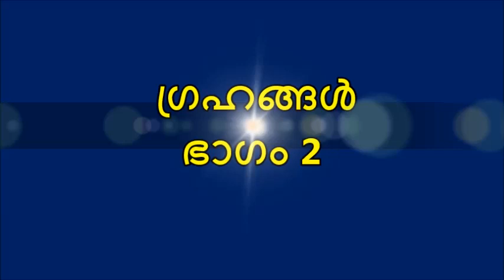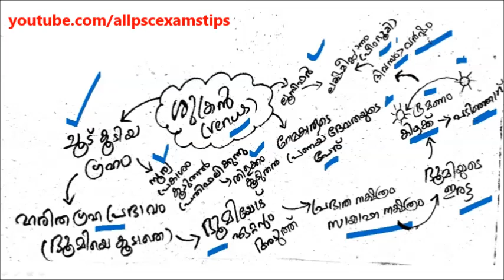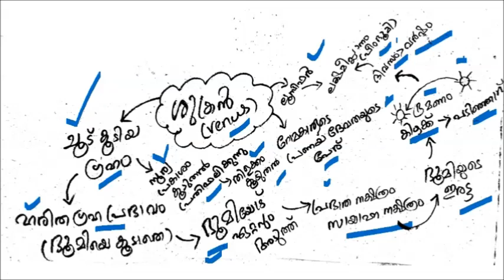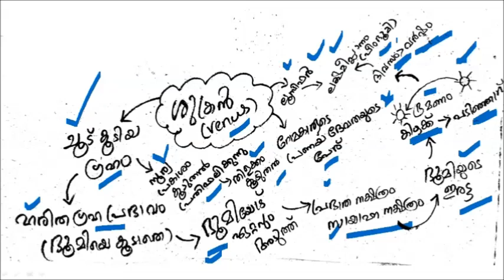LDC 2020 || CLASS 30 ||ഗ്രഹങ്ങൾ ഭാഗം 1 - ബുധനും ശുക്രനും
2019 -20  വർഷത്തിൽ കേരളാ പി എസ് സി  നടത്താൻ പോകുന്ന വിവിധ പരീക്ഷകൾക്ക് സഹായപ്രദമാകുന്ന രീതിയിൽ കേരള   പി എസ് സി ക്കു  ചോദിക്കാൻ സാധ്യതയുള്ള  കാര്യങ്ങൾ ഉൾക്കൊളിച്ചൂ  തയാറാക്കിയ  ക്ലാസ് ആണ് ഇവിടെ  സമർപ്പിക്കുന്നത് .